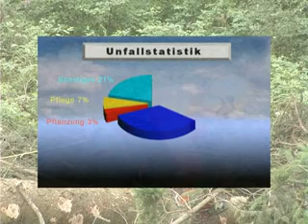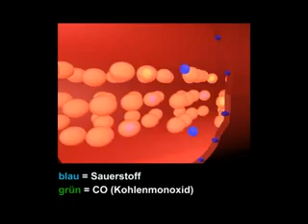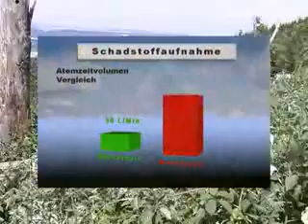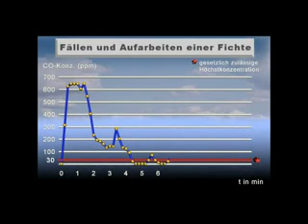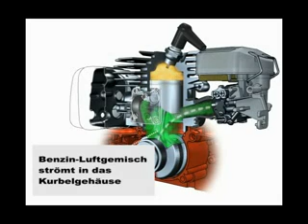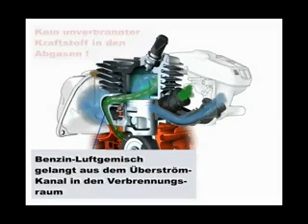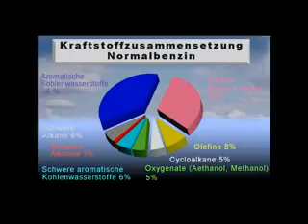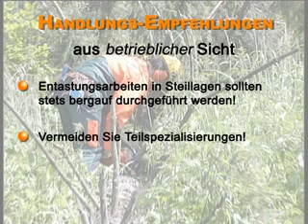Abgasbelastung bei der Arbeit mit Zweitaktmaschinen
Der im Jahr 2006 erschienene Film der Gartenbau-BG
Zweitaktmaschinen bei der Gruenpflege und empfiehlt
den Einsatz von Sonderkraftstoffen.

Dateigroesse: 86,2 MB - Dateiformat: *.flv

Seit dem 1. Oktober 2010 gibt es folgende Webseite,
auf der mehr als 350 Arbeitsschutzfilme zumeist
sofort abrufbar sind und zum Teil heruntergeladen
werden koennen: